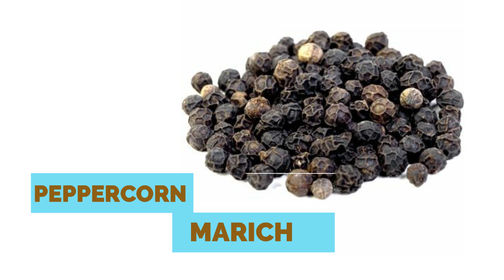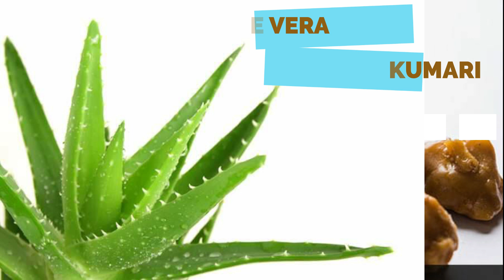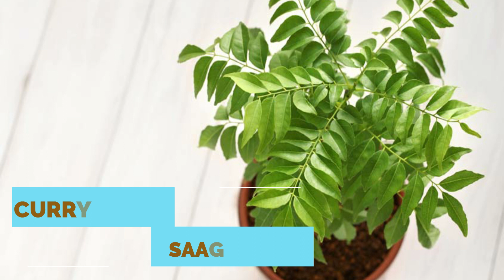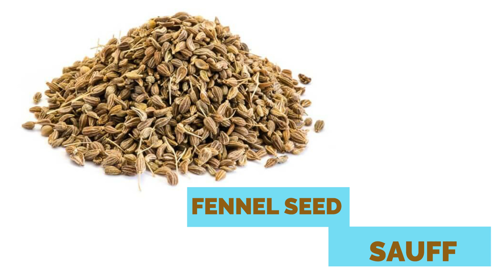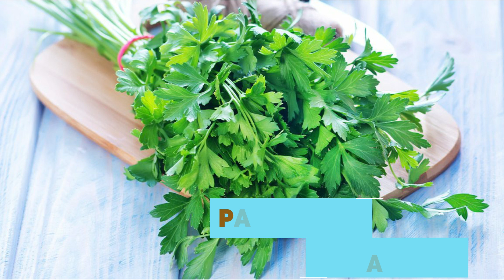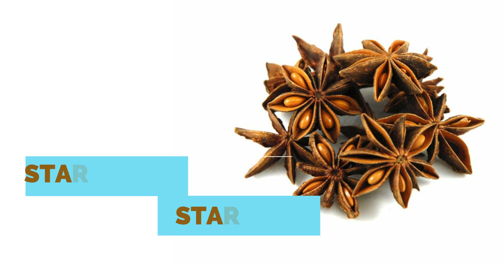Most common herbs & spices in english to nepali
Hello lovely people, in this video i have tried to accumulate the most amazing herbs & spices in both English & Nepali, some of the herbs dont have exact nepali names but if anybody of you know please dont hesitate to post on the comment section below. I hope this collection of mine would definitely provide you useful knowledge.